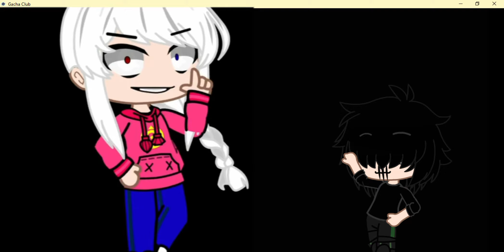el circo de los horrores